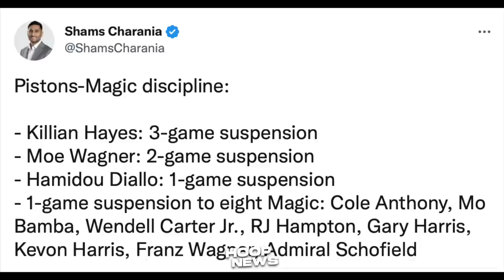Isang Magic player na-Jordan Poole ng isang Pistons player, hindi raw tama ang Suspension?